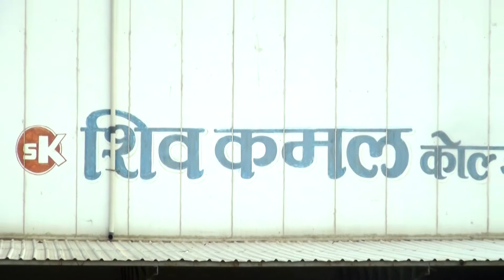शिव कमल कोल्ड स्टोरेज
शिव कमल कोल्ड स्टोरेज, कृषक राधेश्याम पाटीदार एवं जानकीलाल पाटीदार, ग्राम हरसोदन, विकासखंड उज्जैन, जिला उज्जैन अनुदान राशि 1 करोड़ 40 लाख